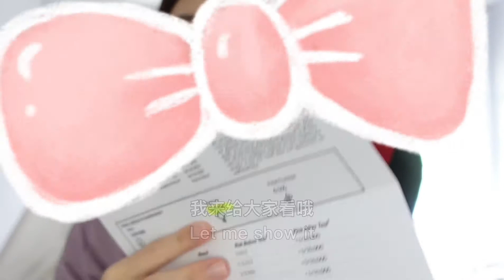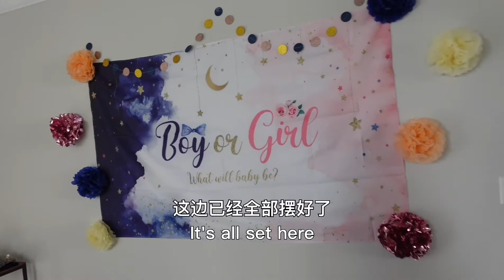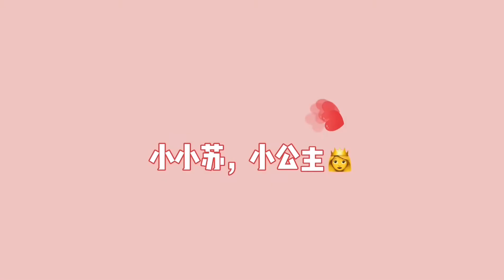Lulu’s Vlog8 | 好朋友怀孕｜性别揭晓｜Gender Reveal Party